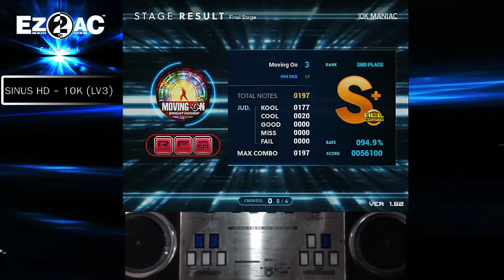10K (3) Moving On [NM] EZ2AC FN 1.62